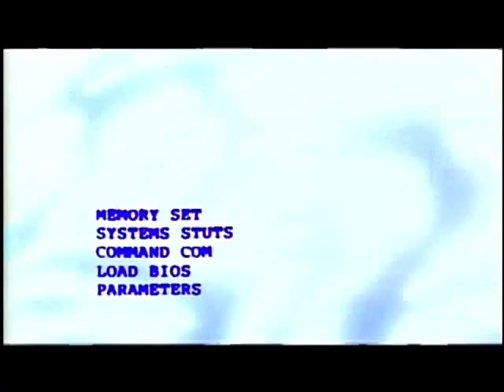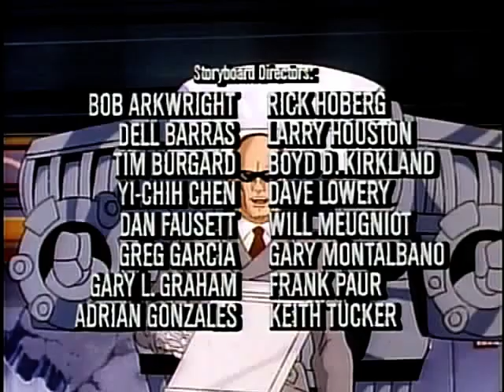RoboCop Animated Series Ep 11 Into the Wilderness 1988